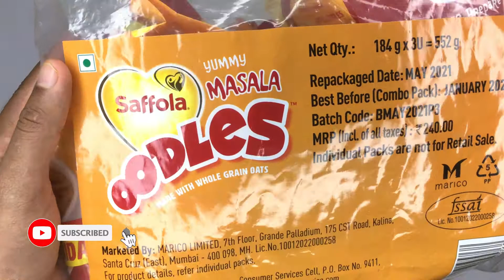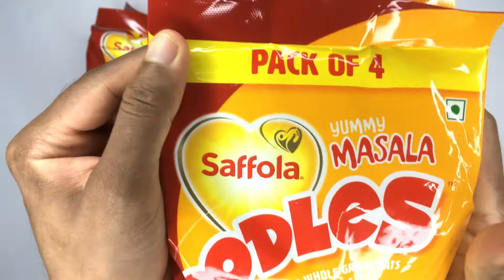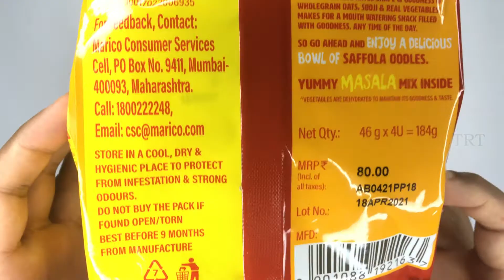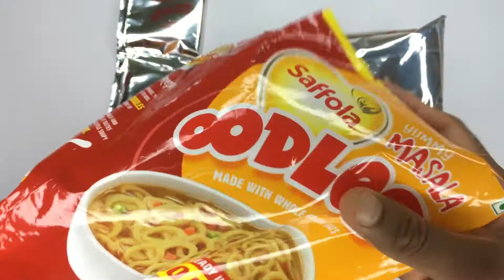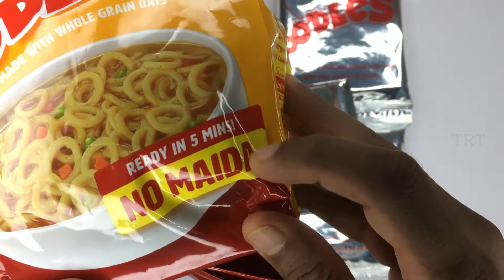Saffola Ring Oodles | Family Pack | New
Saffola Oodles, Ring Noodles, Yummy Masala Flavour, No Maida, Whole Grain Oats, 3 x 184g Pouch (12 Packs)

New Ring Noodles- exciting shape for a fun snack time
Lip-smacking masala makes it yummy to eat
All Yum, No Maida – hence healthy for you
Goodness of whole grain oats and real vegetables
Rich in Fibre and High in Protein
Make Oodles Instantly. Ready in 5 mins